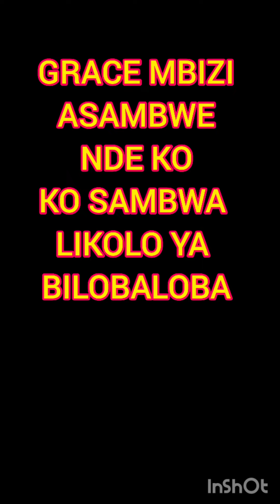LIKOLO YA BILOBALOBA GRACE MBIZI AZO SAMBWA TIIII LELO BOYOKA